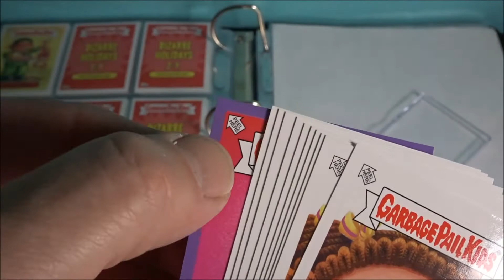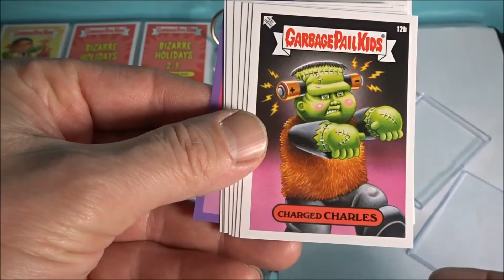2021 GPK Bizarre Holidays: February - Week 3 (online set)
2021 Garbage Pail Kids Bizarre Holidays: February - Week 3 (online set)
- 11 Card Set (5 a/b Cards + 1 Purple Border Card)
- Card #'s 11-15
- 555 Sets Printed
- Originally $19.99
- Available only for 1 week @topps.com